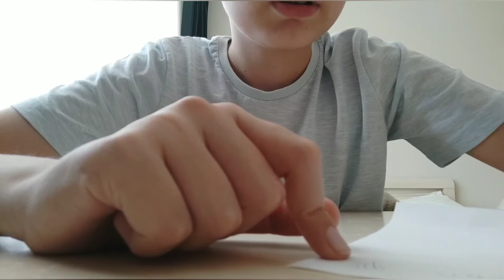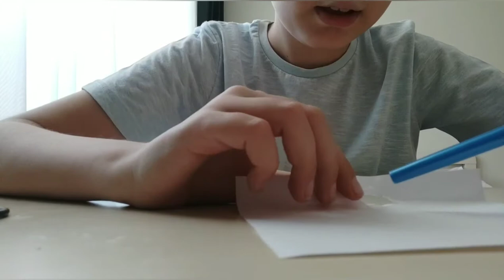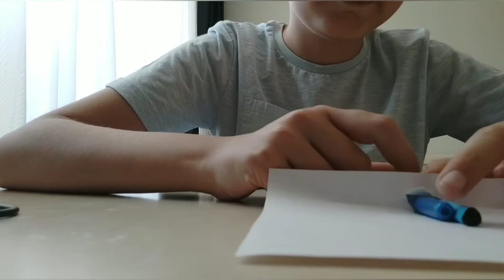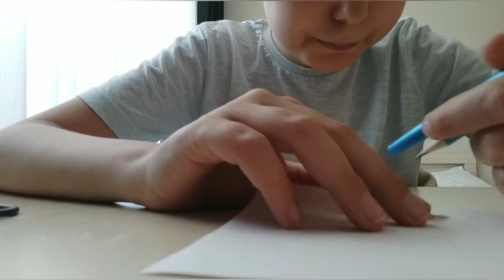A nightmare on Elm street 3: Dream Warriors (2020)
Plot: Freddy goes to a mental hospital and kills several people, but a patient and a doctor get in his way...

Budget: 400 RUB